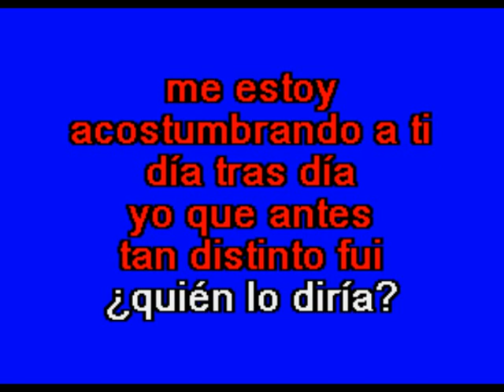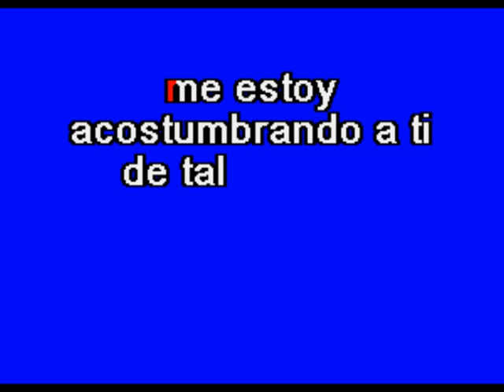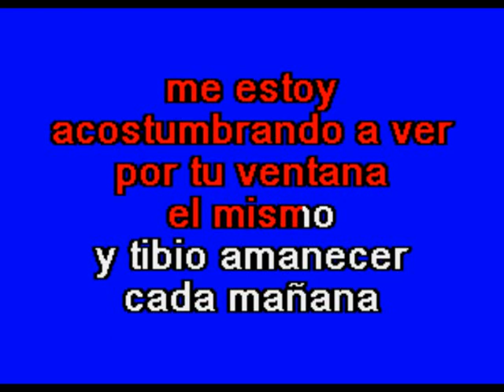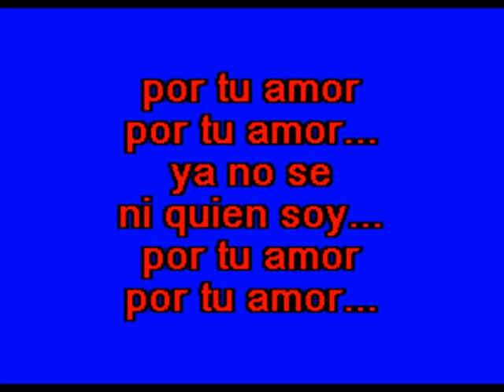Me Estoy Acostumbrando A Ti - Multikaraoke - Fue Éxito de Ricardo Ceratto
Exito de Ricardo Ceratto (Solo Como Referencia)

Canción: Me Estoy Acostumbrando A Ti
Éxito De: RICARDO CERATTO
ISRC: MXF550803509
Clave Del Disco: OKE-0135
Copyright: Multimusic S. A. de C. V.